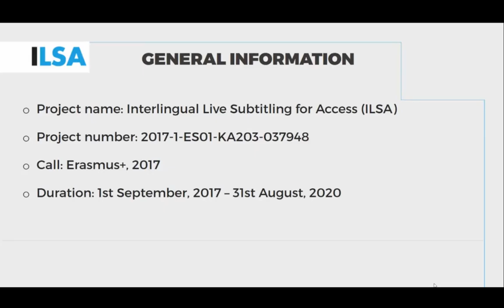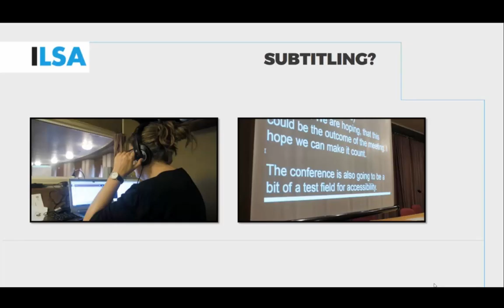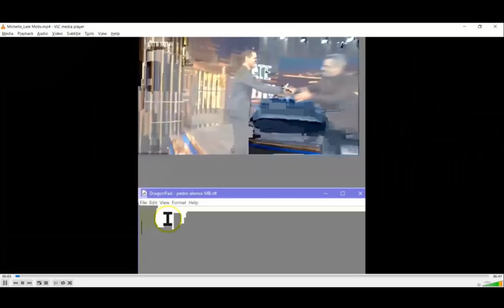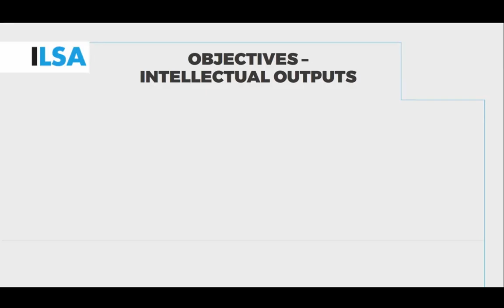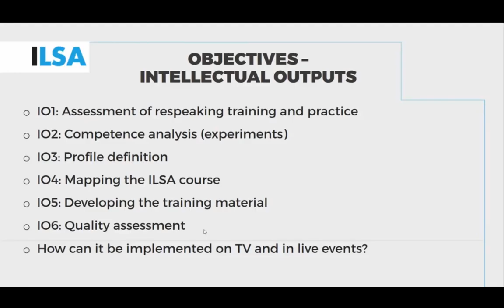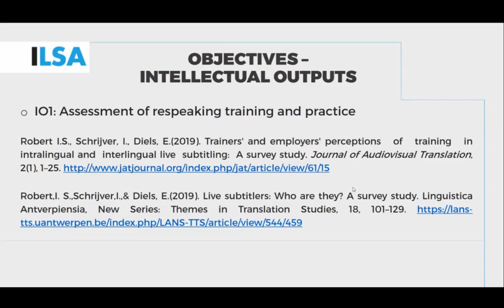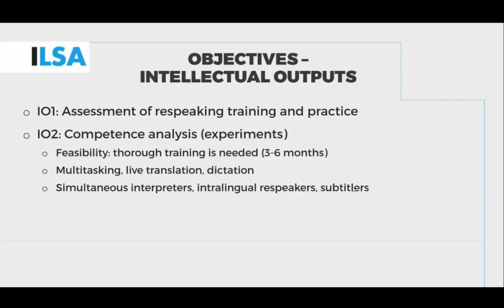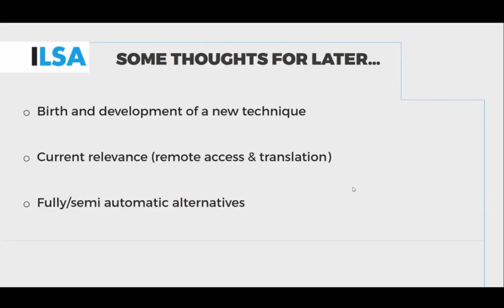Free ILSA Multiplier Event Antwerp, 6th July, 2020 - Introduction